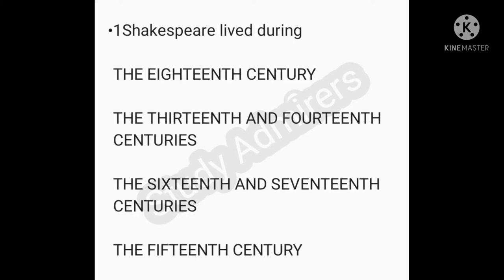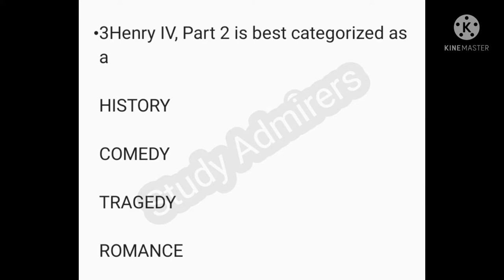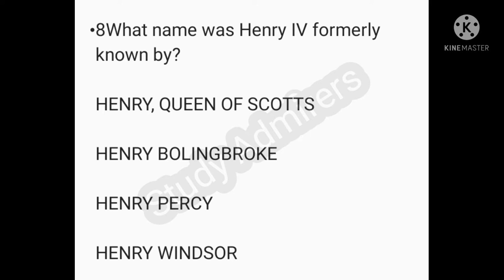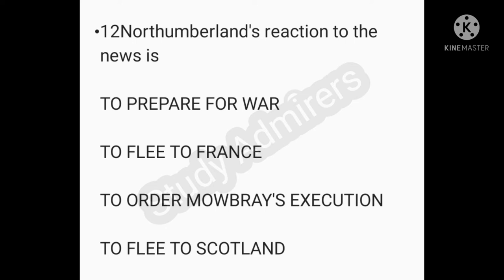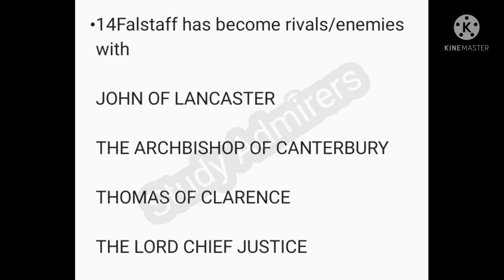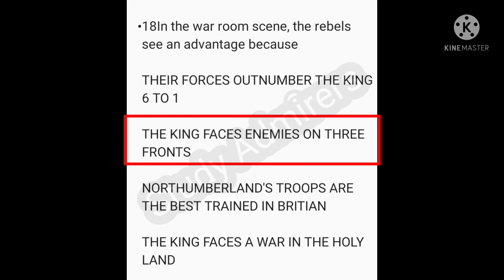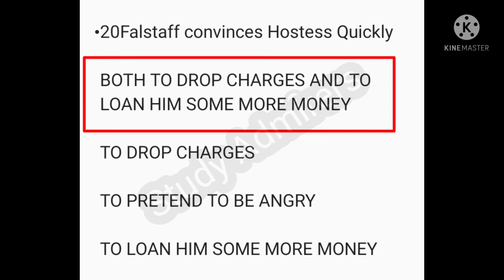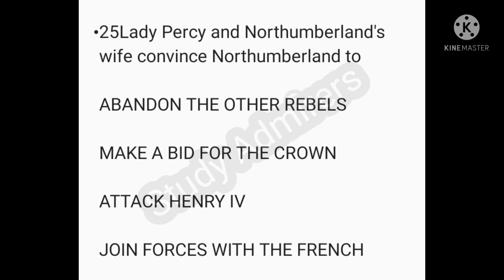Henry 4 part 2 by William Shakespeare mcqs |Henry iv part ii | William Shakespeare@studyadmirers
Henry IV, Part 2 is a history play by William Shakespeare believed to have been written between 1596 and 1599.